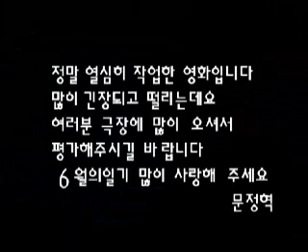June Diary VIP Premiere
Shinhwa at Eric's movie premiere